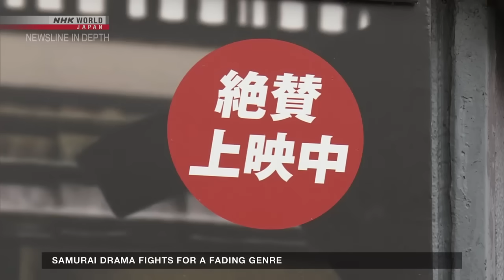Samurai drama fights for a fading genreーNHK WORLD-JAPAN NEWS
A new film aimed at reviving Japan's fading period drama industry has been playing to packed houses. Its director hopes to bring new fans to the samurai genre.